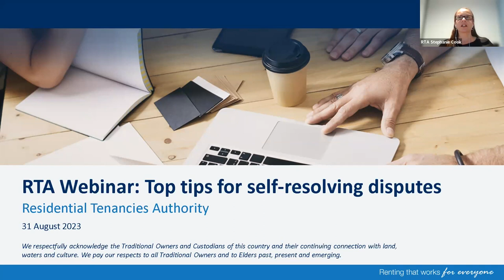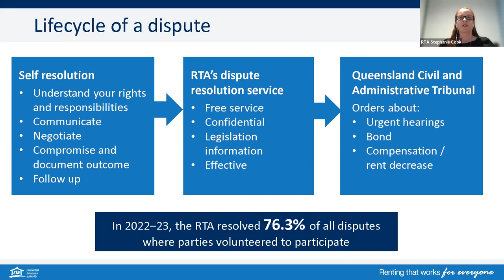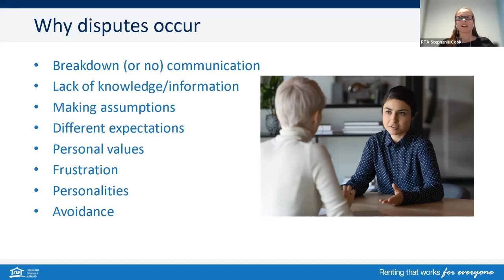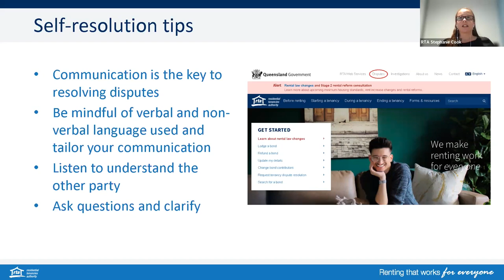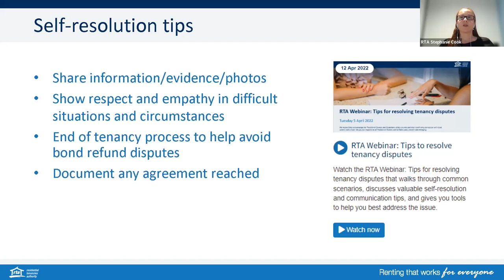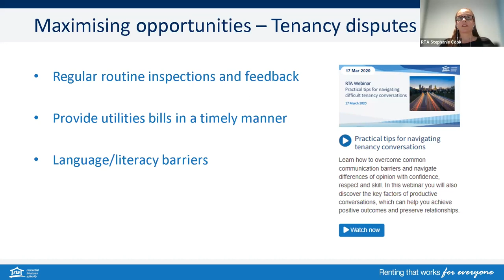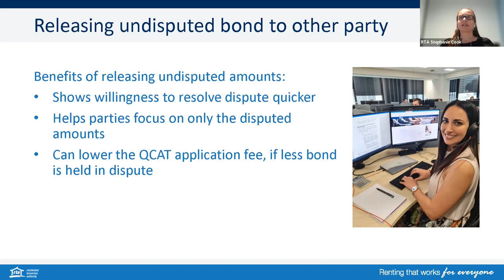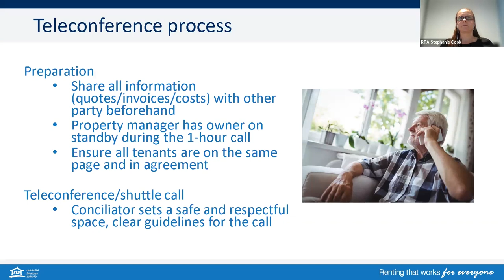RTA Webinar: Top tips to avoid and resolve disputes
The Residential Tenancies Authority has a range of resources to help landlords and tenants in Queensland.

Watch this 10-minute webinar for tips on how to avoid and resolve disputes during a tenancy:

- Communication tips
- Self-resolution tips
- Issues to be aware of during the tenancy
- Making the refund process run smoothly

More information and resources can be found at rta.qld.gov.au